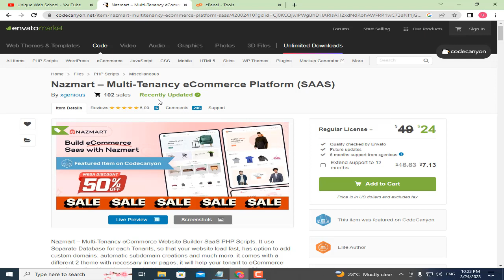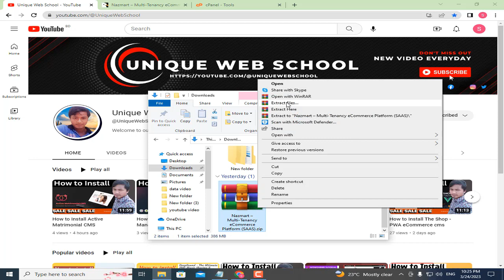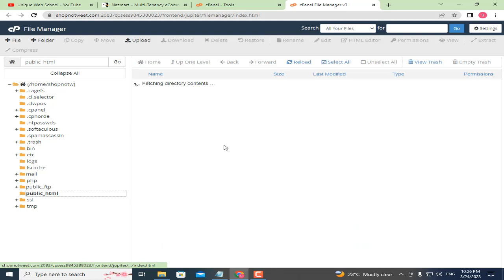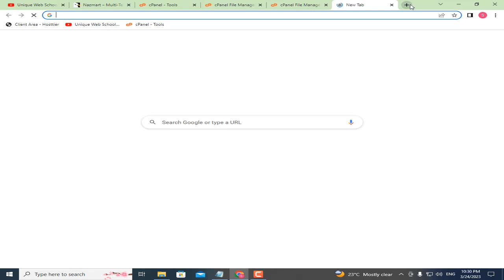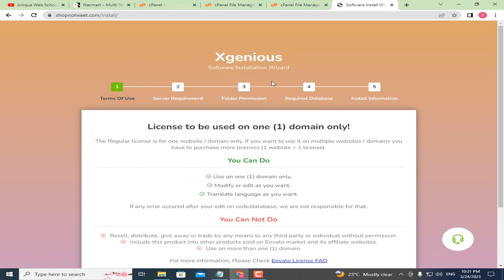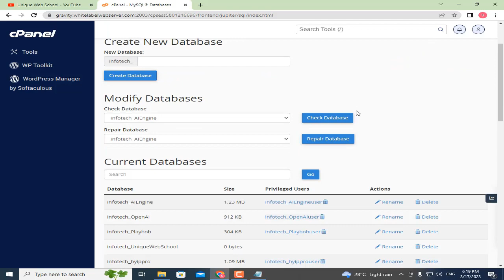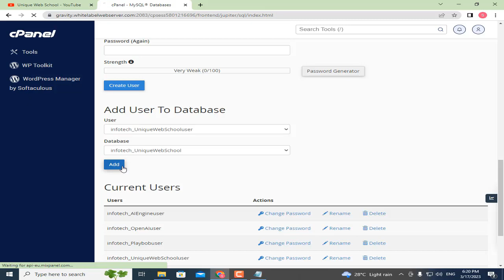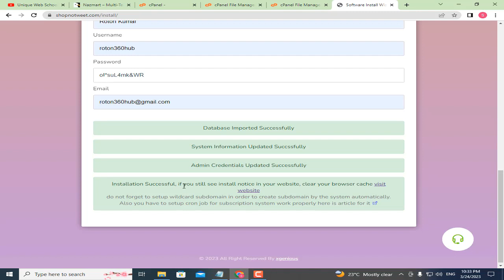How to Install Nazmart – Multi-Tenancy eCommerce Platform (SAAS)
Nazmart – Multi-Tenancy eCommerce Website Builder SaaS PHP Scripts. It use Separate Database for each Tenants, so that your website load fast, has option to add custom domains.

☐ Liked?